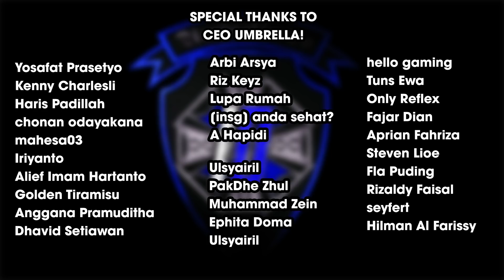RESIDENT EVIL 4 KOK FPS?! THE FOUR LORDS RE: VILLAGE! | Info Baru RE: Village & RE4 VR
Spec PC:
Proc: AMD Ryzen 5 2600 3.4 GHz (Overclocked to 4.0 GHz)
Cooler: ID-Cooling SE-214-RGB
Mobo: MSI B450M Bazooka Plus
Ram: Team T-Force Dark Z Alpha 2x8GB (16GB) - 3200MHz DDR4
SSD: WDC Blue SN500 256GB M.2 NVMe
HDD: WDC Blue 1TB 7200
Graphic: Gigabyte Nvidia RTX 2060 Windforce OC 6GB GDDR6
PSU: Silverstone ST75F-GS 750W
Monitor: LG 22MK600M